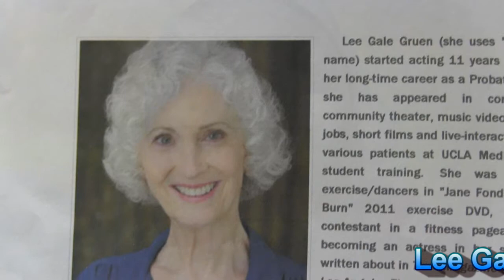LeeGaleGruen5min12sec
Lee Gale Gruen appears on the Dr. Marcia Balitimore Radio show Nov. 21, 2013 to talk about her book "Adventures with Dad ". The show originates from Leisure World Seal Beach California USA